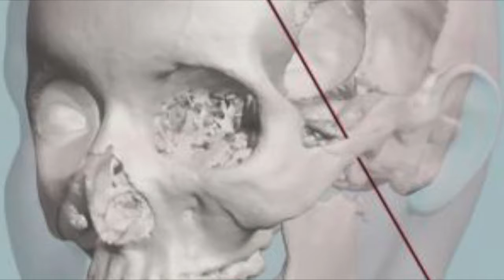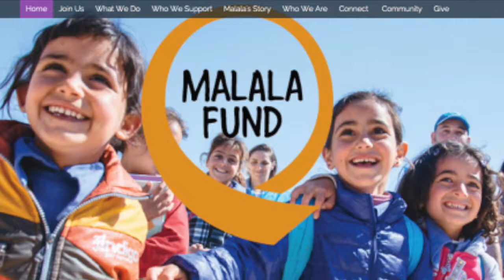Malala Yousafzai Documentary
This video is about Malala